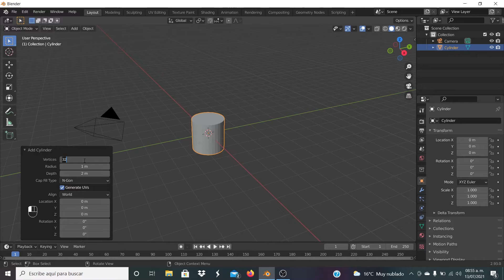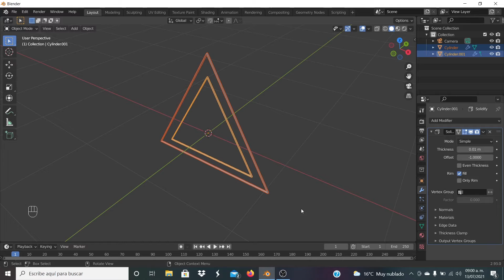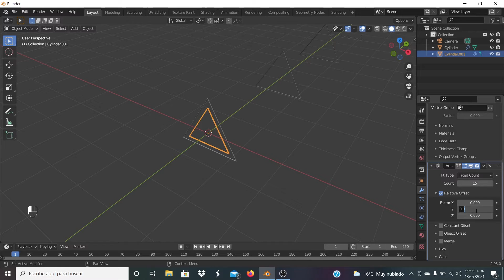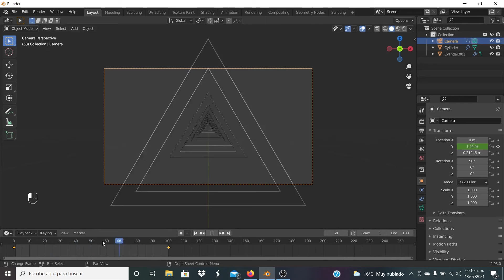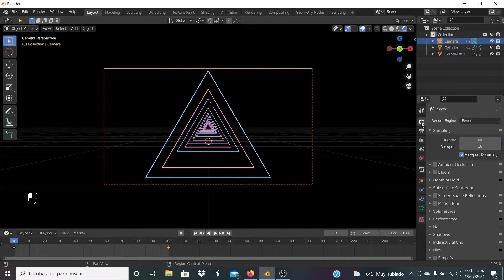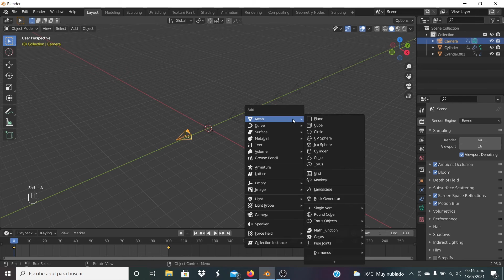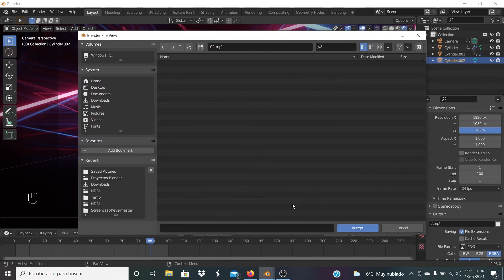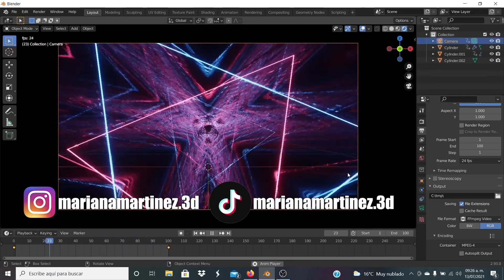Animación: VJ Loop en Blender (Tutorial para principiantes)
¡Hola! En este video te enseño como hacer una animación loop. ¡Espero que te guste! 😊

🌟 Si quieres apoyar mi canal lo puedes hacer aportando una donación a través de PayPal ¡Te lo agradezco mucho!💕: